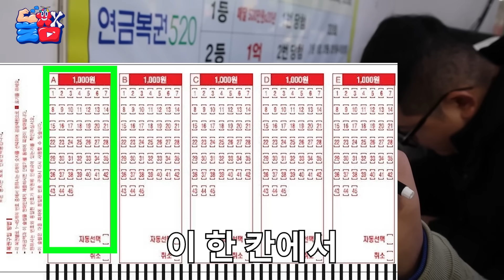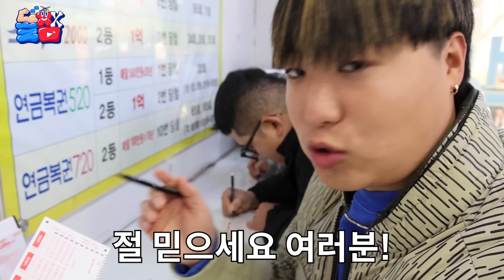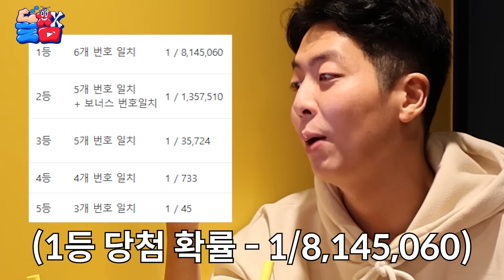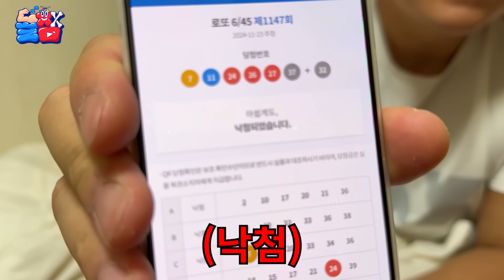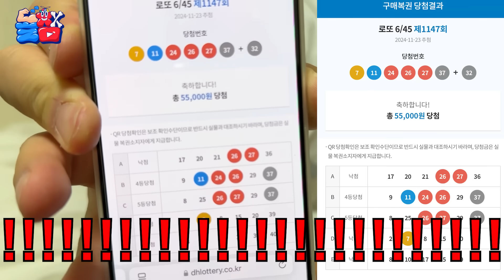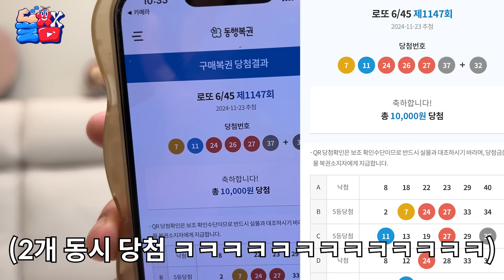로또 1등 명당 가서 복권 싹쓸이 FLEX 하고 1등 당첨 되기ㅋㅋㅋㅋㅋ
로또 1등은 과연 누구!